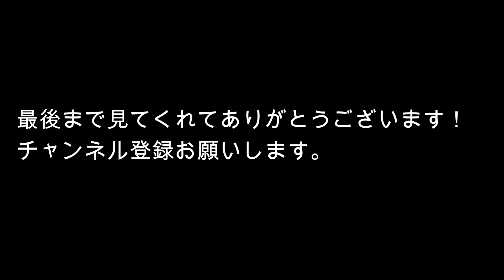コロナでジムに行けない・・でも筋トレしたい！【チューブ】【自宅トレ】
自由が似合う人間に。
明音です（あきね）
パーマでバカで不器用なやつが社会の壁にぶつかりながら
必死に足掻きます
どうぞ好きなだけバカにしてください^ ^
笑ってくれたら嬉しい！

趣味
・美味しい物食べる
・アニメ
・肉体改造
・散歩
・たくさん寝ること

.ってじじいか！！！！

・明音Twitter

明音Instagram